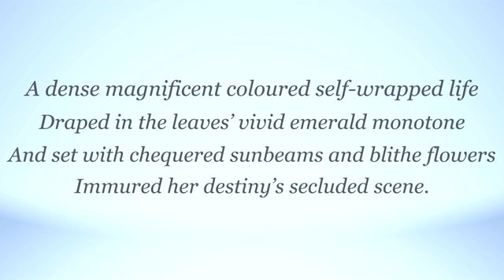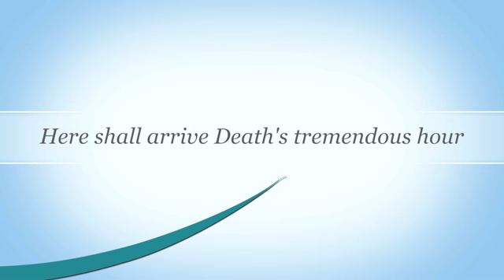Savitri, Stanza by Stanza - The Issue - 3.21